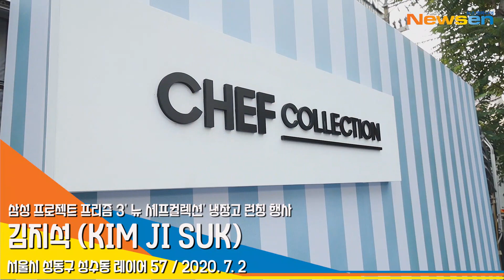김지석 (KIM JI SUK), 수줍게 ‘해맑은 미소’[NewsenTV]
배우 김지석이 7월 2일 오후 서울시 성동구 성수동 레이어 57에서 진행된 삼성 프로젝트 프리즘 3' 뉴 셰프컬렉션' 냉장고 런칭 행사에 참석했다.

이날 셰프컬레션 쇼룸행사에는 배우 하석진, 김지석, 김영광, 신다은, 기은세, 김충재, 임성빈 등 유명 배우와 디자이너들이 쇼룸에 참석해 제품을 체험했다.